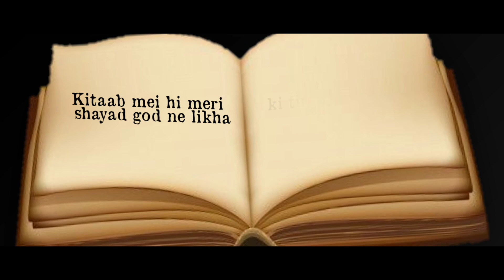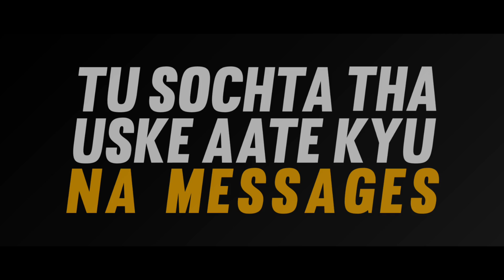Prakhar Gupta - Kataa Hai Tera | 6x Beats | Bad Junkie | Tanishq Gopani | Lo-fi chill pop song 2020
Kataa Hai Tera
By: Prakhar Gupta
Lyrics: Prakhar Gupta
Prod By: 6xBeats
Mixing and Mastering: Bad Junkie
Lyrical Video: Tanishq Gopani
Artwork: SammySection

Special thing about this song is that...
It is not recorded in studio and not even a mic😉
Vocals are completely recorded on Phone.
Thanks to Dolby On for such amazing quality!

Lyrics:
Kharab luck hai mera ya kharaab mai hu ki koi saath aata, khelta aur phir keh deta alvida?

Kitaab mei hi meri shayad god ne likha ki tu hamesha hoga chalu ladkiyon pe yun fidaa!

Wo aaengi, aise din dikhayengi ki tujhe
Saalon lag jaaenge samjhne mei hua kya!

Haa No doubt tere taste mei hai baat
Pr royega tu dekh ke ki aakhri mei chuna kya.

Ab hosh aaya samjha wallet mera khaali kyun
Paise mere pr hoti uski thi diwali kyun?
Pyaar ne dikhaaye taare, mai sharab ke sahare
Poochu khud se meri hi lagaa ke gyi saali kyun?

Doston ne bola kuch naya nahi hai
Tere jaise yahan cases kayi hain
Experience tu bhi lele iska bro!
kyunki

Kataa hai tera, kataa hai tera
Kaafi ladkiyon mei, bataa hai tera
Jhute pyaar ke liye hi- check,fataa hai tera(x2)

Tu sochta tha uske aate kyun na messages
Tu beta pawn wo thi queen usne khela chess
..Password se leke pincode rataa tha tera
Tbhi to dekh.. bank balance ghataa hai tera

Jhute pyaar ke liye hi- check,fataa hai tera

(Sacche Pyaar ki khoj mei nikle ladkon ke liye, janhit mei jaari)